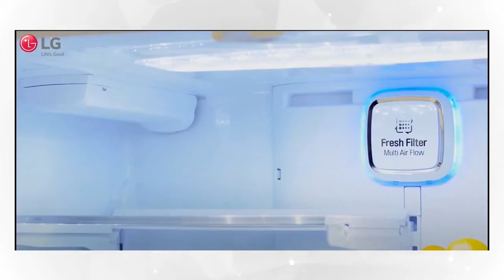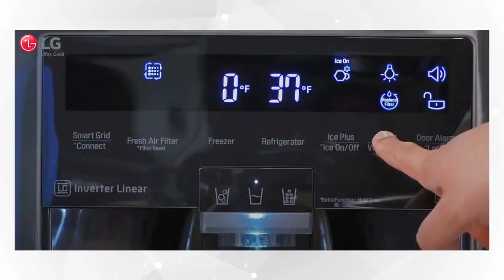LG Electronics: Instalación de Filtro de Agua - LT1000P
Mira en este video cómo hacer la Instalación de Filtro de Agua LT1000P de tu refrigerador LG. Las refrigeradoras LG cuentan con innovaciones para una vida mejor, incluyendo un filtro de agua (LT1000P) único en su clase.

En este video conocerás su importancia, y cómo reemplazarlo de manera fácil y rápida.

Si desea más información, visite el área de soporte de nuestro sitio web.